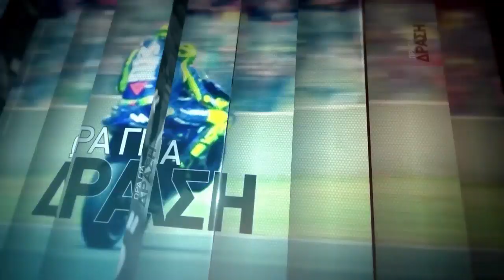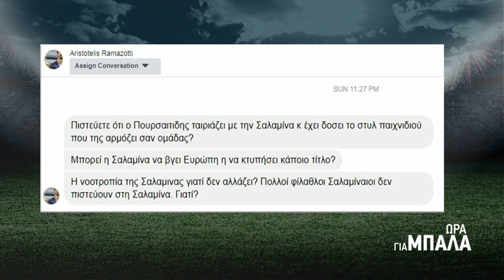ΣΥΝΕΝΤΕΥΞΗ ΘΟΥΚΗΣ ΘΟΥΚΥΔΙΔΗΣ 24 2 20